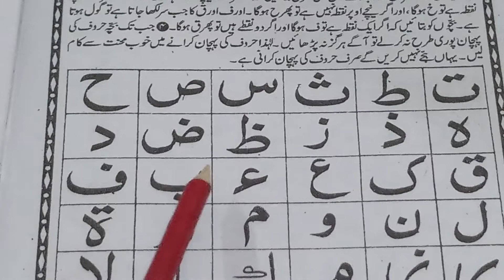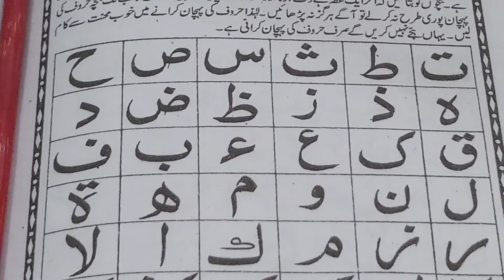Rahmani Kayde Ka Sabak number 9